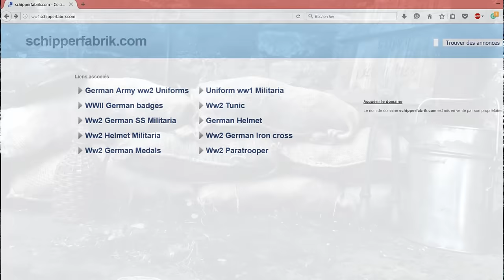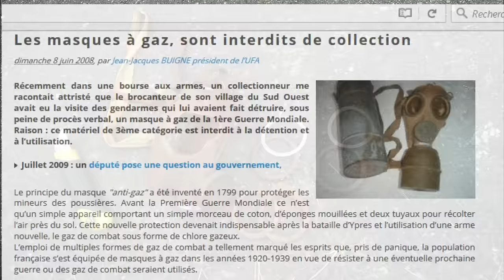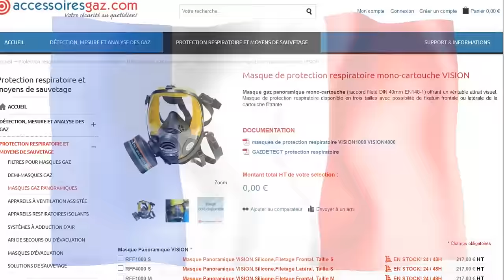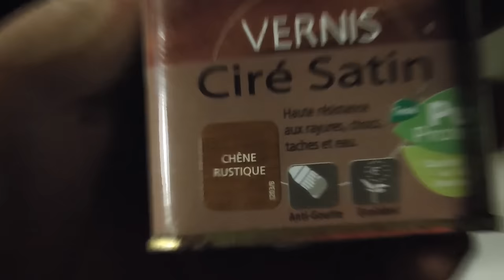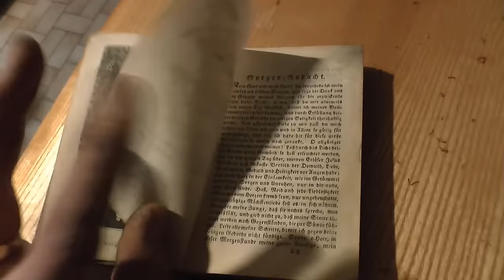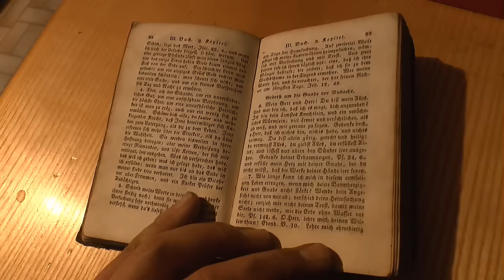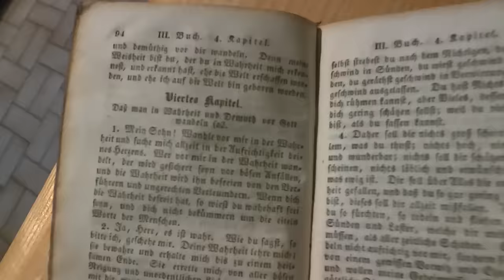tuto reconstit' : donnez de la gueule a son masque M2 WW1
comment donner de l'allure a vos repros dégueulasses de masque a gaz Français M2 de chez Soldier of Fortune ou Schipperfabrik ?
Voici une solution.